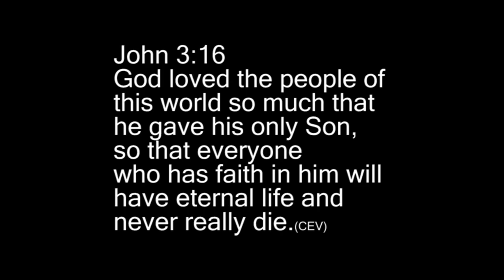Same Again Please, Christmas Time With Waffle